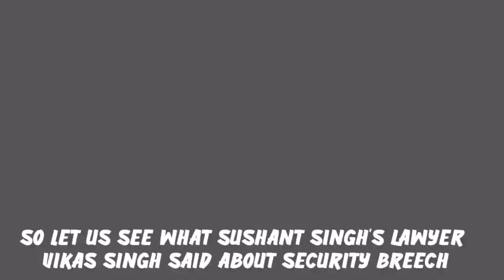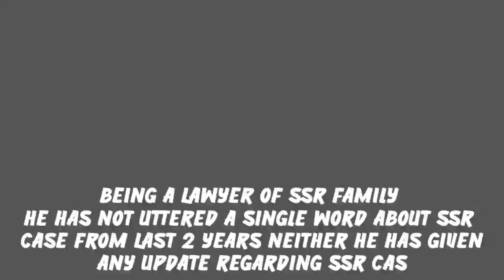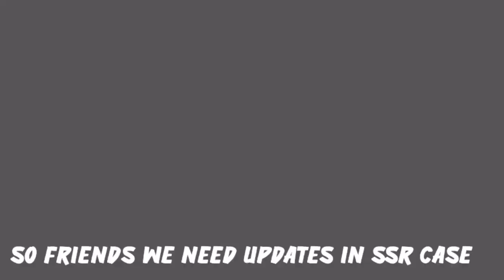Sushant Singh Rajput's Lawyer Very Big Statement | PM Modi Security Breach Matter | Supreme Court